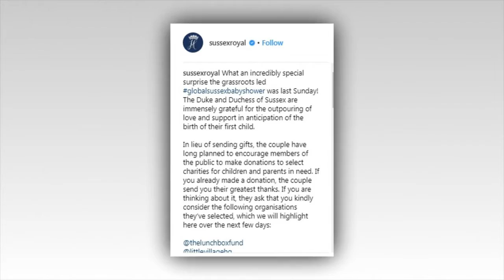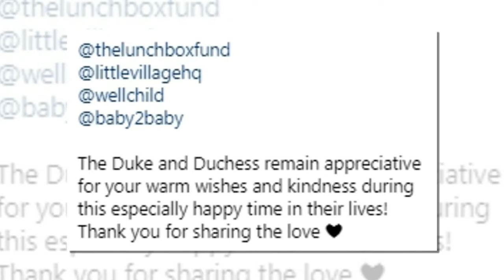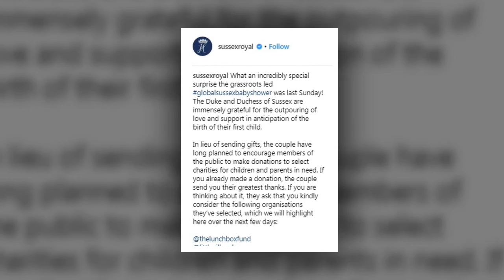Harry and Meghan urge fans not to send baby gifts but give to their chosen charities instead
Harry and Meghan share affectionate moment with 4.1m followers on their new Instagram account while urging fans not to send baby presents but give to four chosen children's charities instead